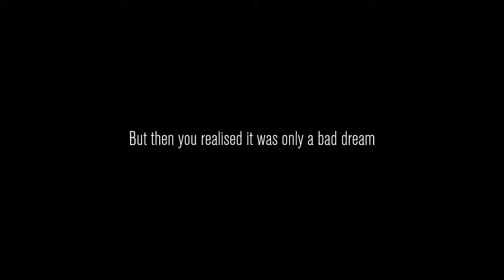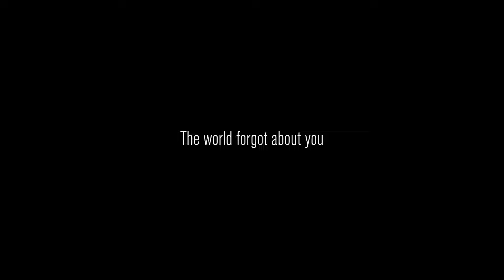CONTENT WARNING MOMENTS BEFORE DISASTER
the fellas go on a mission to record some of the scariest junk you have ever seen in the new hit game CONTENT WARNING. will they make the scariest and craziest spooktube video ever!??!?!?!?!?!?!?!